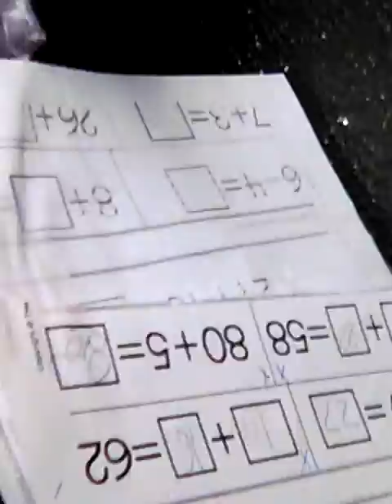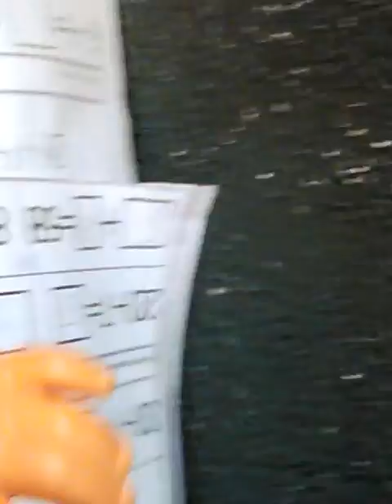Kayley gets sick at school